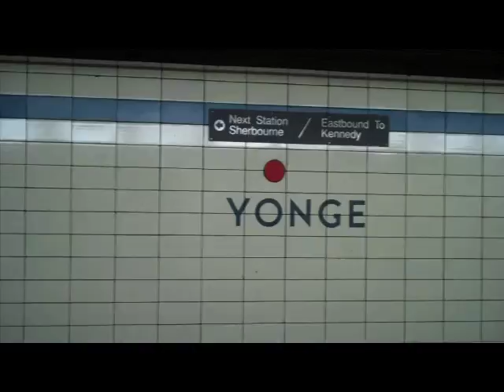[VEDA 2012] #13 - D&E Opening Show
Vlog Every Day in April